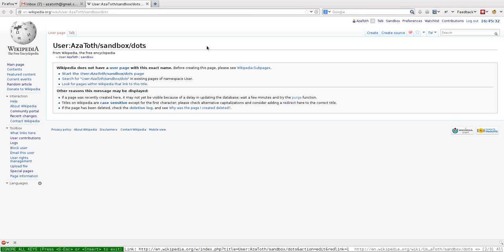Visual Editor List issue